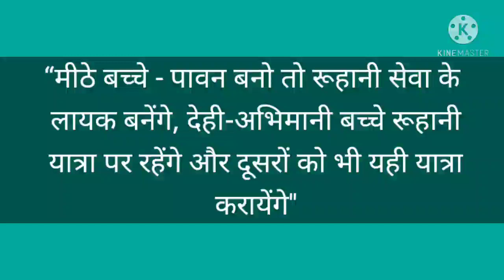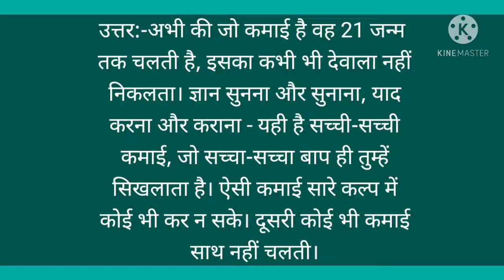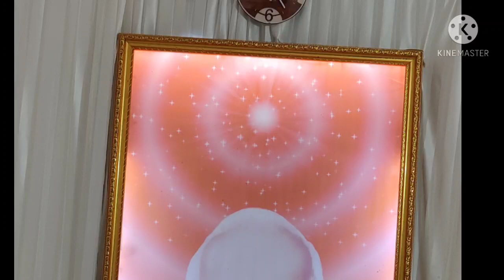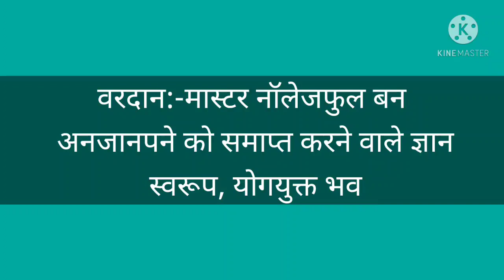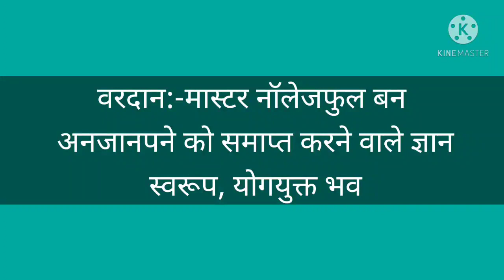Aaj Ki Murli 29 April 2021 By Bk Manesh Kaul